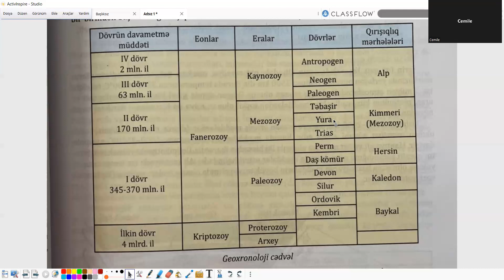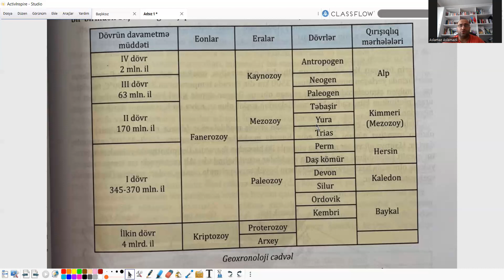Litosfer. Yerin planetar inkişafı. Yerin geoloji inkişafı. (1-ci hissə)